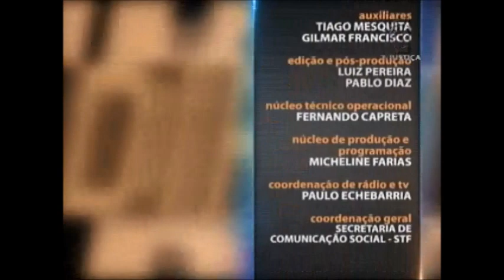Saber Direito Aula - Direito da Saúde - aula 3 (06/01/16)